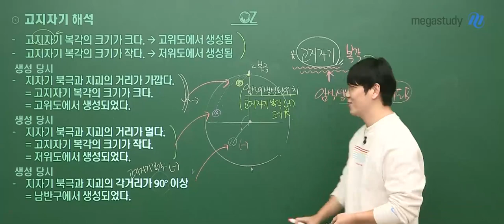[메가쌤 짤 - 지구과학 오지훈T] ???: 필기하셨어요?